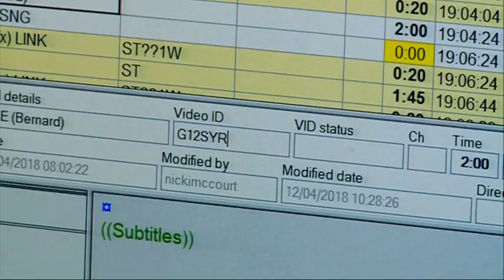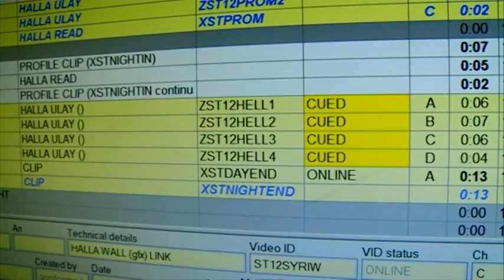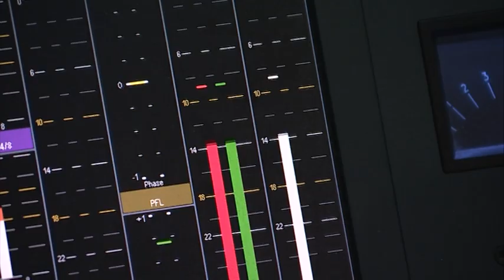STV News tonight behind scenes